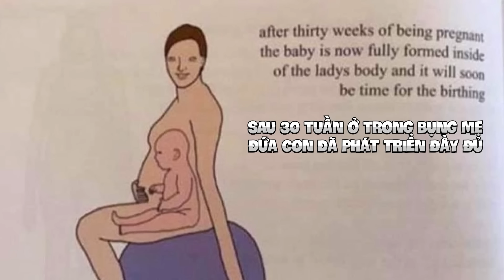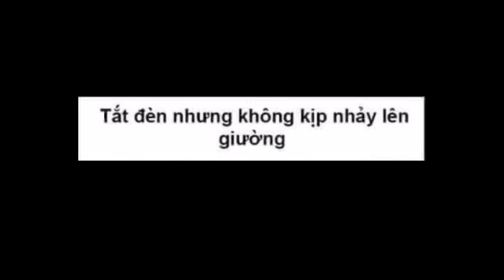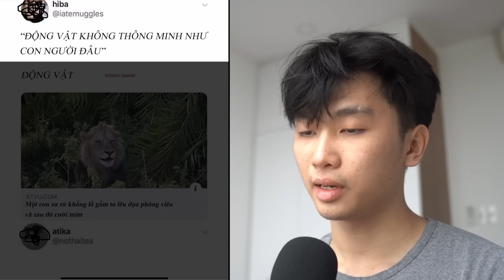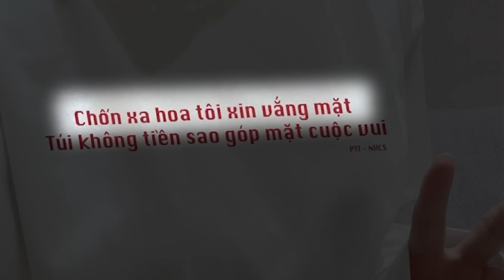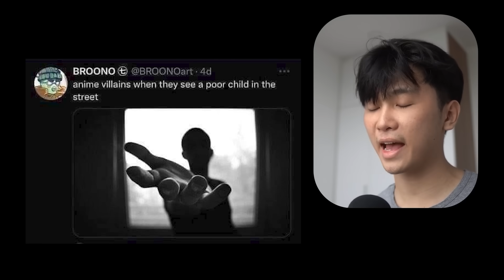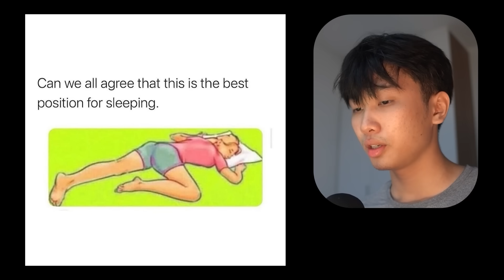trung bình tiết sinh học ở trường:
ʕ•́ᴥ•̀ʔっ